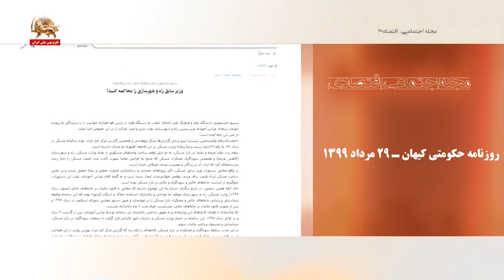هیولای غارت در خراب آباد محنت و مسکن مهر آیینه عملکردی فاجعه‌بار ـ مجله اجتماعی اقتصادی ـ ۸اردیبهشت۱